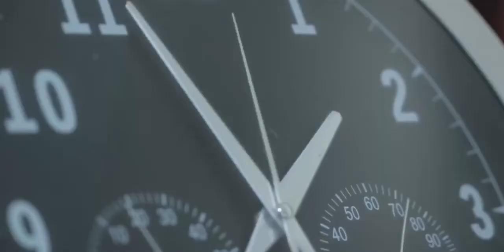Doctor Who: Temptation - Fan Made Trailer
I don’t own any of the footage, media or audio. Most of these clips are owned by the BBC. These clips have been edited to avoid copyrighting.

Doctor Who is owned by the BBC. Originally BBC One (1963–present) Fox (1996) BBC HD (2009–2010) BBC One HD (2010–present)

The series was created by Sydney Newman, C. E. Webber and Donald Wilson.

In September of 2021, it was announced the return of Russell T Davies as show runner on Doctor Who. Fans were wondering if there gonna be a sequel to “The Waters Of Mars”? So I thought why not do a fan made trailer of it?

Plot:

After the events of “The Waters Of Mars” the Doctor went back in time and not made Adelaide Brooke and her crew go to Mars. This starts to damage the timeline. The Doctor is happy, but he doesn’t wanna stop there, he wants to do more.

So he went even further back in time and saved Rose from being sucked into the void, and battle the Daleks in the Time War. It made things even worse.

The Sisterhood of Karn feel the disturbance of reality, so they used a force field to protect them for a few hours. They have no hope of going against the Doctor by themselves. So they decided to contact a previous life to help out, and that is the 5th Doctor.

Why is the Doctor like this? Well, in “The Waters Of Mars” we see him in the Tardis with the cloister bells going off. That means there’s danger, so right before the Doctor had a bad mood, before the cloister bells, he entered the Doctor will shame and guilt. Right before he pulls the leaver, there’s a laugh, an evil laugh. Out of no where there is The Trickster. He is an immortal extra-dimensional alien, formerly part of an extra-dimensional group of beings known as the Pantheon of Discord. He manipulates the Doctor to go back and prevent the crew going to Mars.

The Trickster vanishes away, leaving the Doctor thinking. The cloister bells go off, the Tardis tries to communicate with him. But he doesn’t listen, he says:

“No.”

As in, no… they won’t die.

After the events of “The Wedding Of Sarah Jane Smith,” the Trickster was a assumed to be destroyed, but he had a back up plan, he was resurrected inside a tomb on a snow planet. The tomb would be opened by a young girl called Bluebell. Her job was to protect the tomb and be ready if the Trickster was to be resurrected.